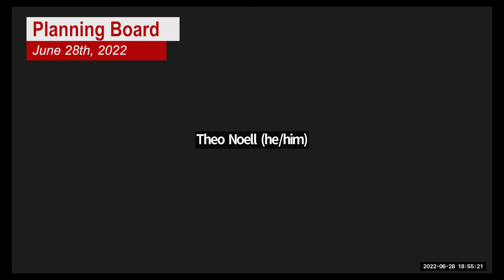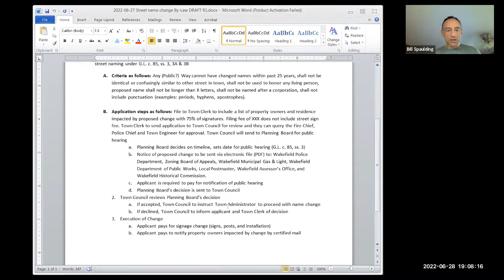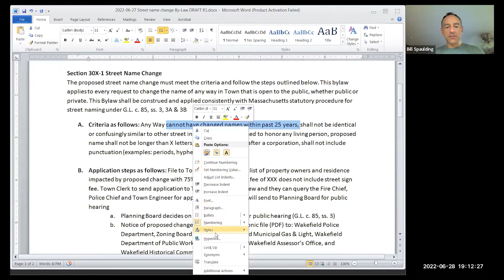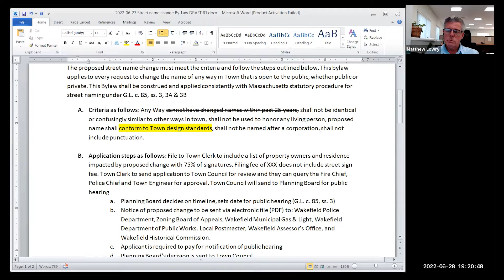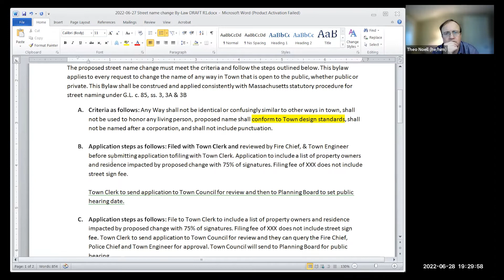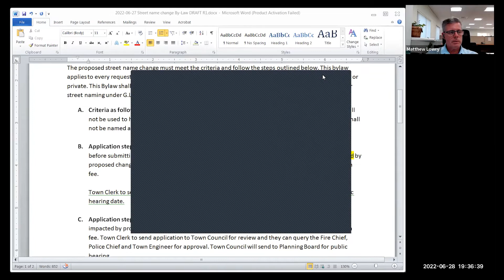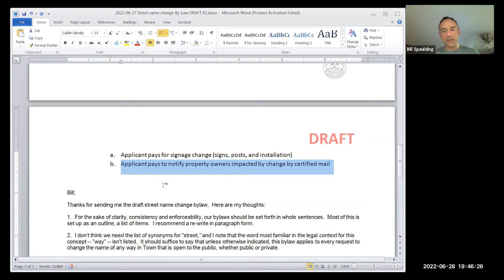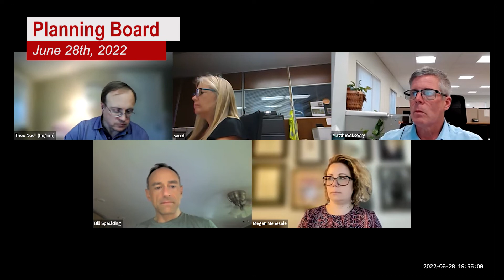Wakefield Planning Board Meeting - June 28th, 2022